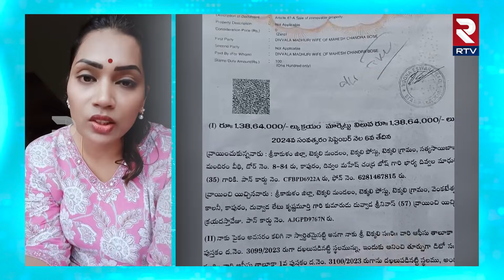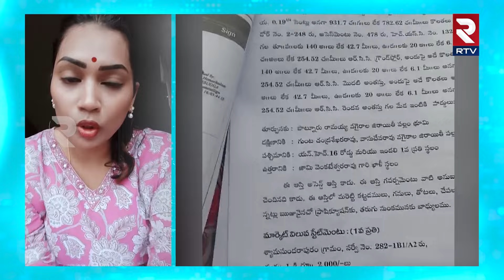వాణి.. శ్రీను నాకు రాసిచ్చాడు.! Divvala Madhuri Warning to Duvvada Vani | Duvvada Srinivas | RTV